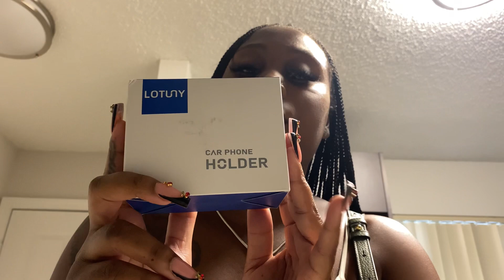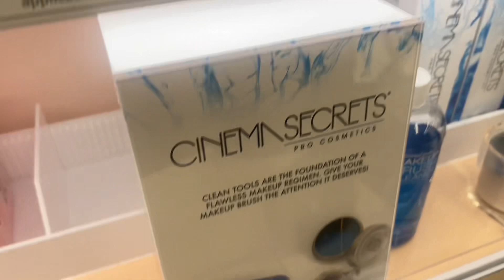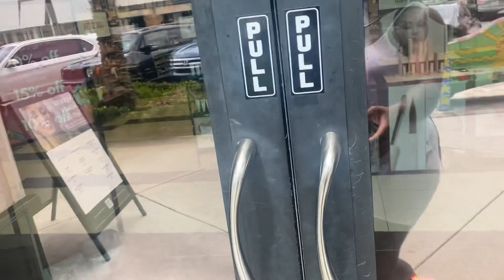Mini Beauty Haul | Sephora | Ulta | Perfume & More